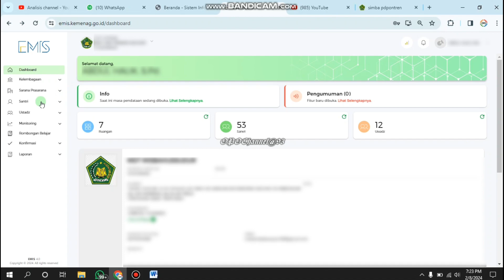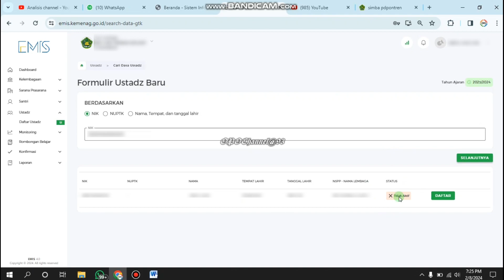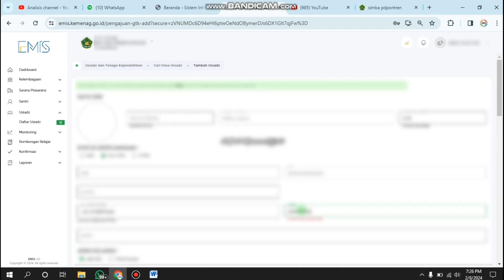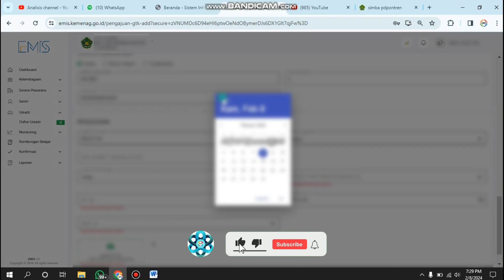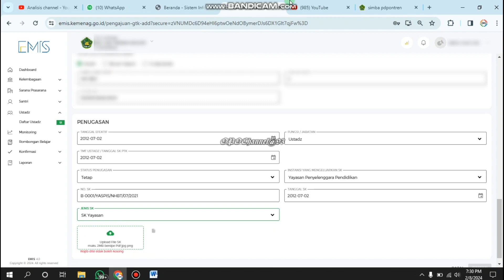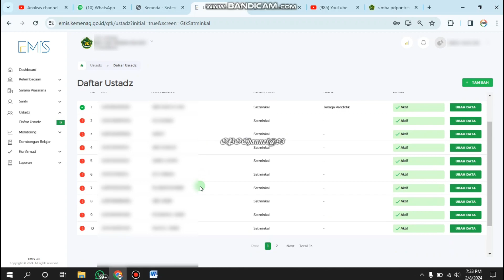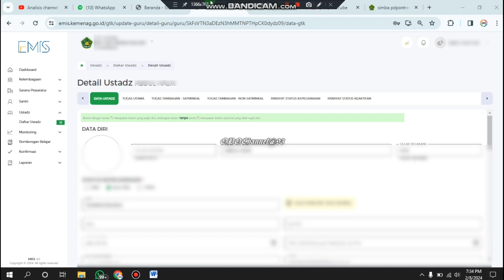CARA MENGAKTIFKAN GURU YANG NON AKTIF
selamat datang di channel youtube operator pendidikan official
Mohon maaf yang sebesar-besarnya jika ada kata-kata yang tidak pantas
dan mohon maaf buat teman-teman semuany kalau chatnya gak di balas kami akan berusaha semaksimal mukngki akan balas chat dari kalian semua karena dari saking banyaknya chat pribadi

GROUP TELEGRAM
OPERATOR PENDIDIKAN OFFICIAL :